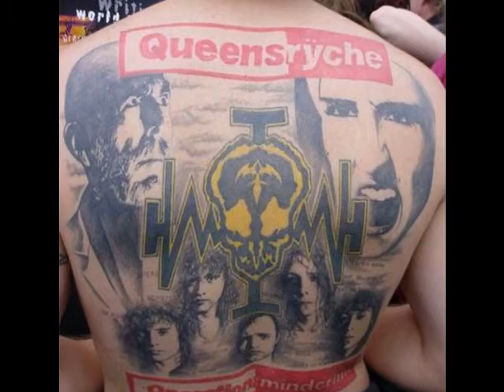Q&A with Geoff Tate if Queensryche July 2010, Part 2 of 2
Metalholic and Mojo Radio talks with Geoff Tate of Queensryche about the state of the music industry, the new album, and who he might invite to dinner